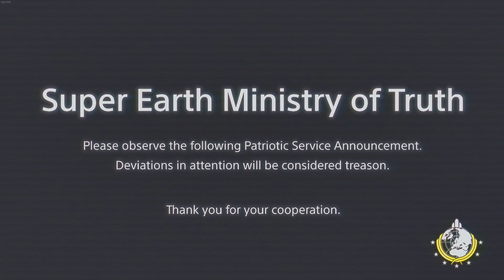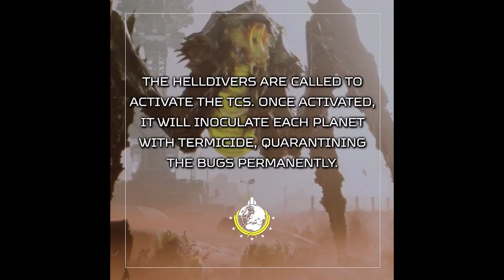Helldivers 2: New Major Order – Activate the TCS Huge Trap?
Get the latest News from High Command!
We have won the battle of Angel’s Venture and got an update today, check out the patch notes below. Todays Major Order is Activate the Terminid Control System!
EDIT: Do not activate the TCS - this might be a huge mistake and false order!

DEVELOPER: Arrowhead Game Studios
PUBLISHER: PlayStation PC LLC

Chapters
00:00:00 Introduction
00:00:21 Angel's Venture Liberated
00:00:50 New Major Orders
00:01:21 Umlaut Sector
00:01:50 New Update Patch Notes
00:05:05 Let's Play
00:09:34 Objective Radar Station
00:10:37 Objective 1 Completed
00:14:02 Objective Area Secured
00:16:27 Objective 2 Completed